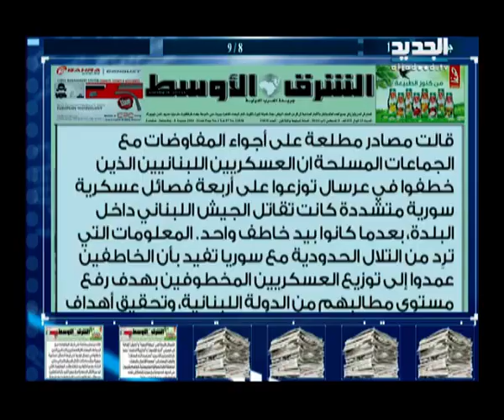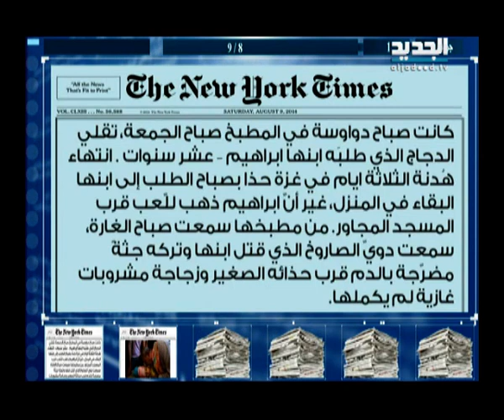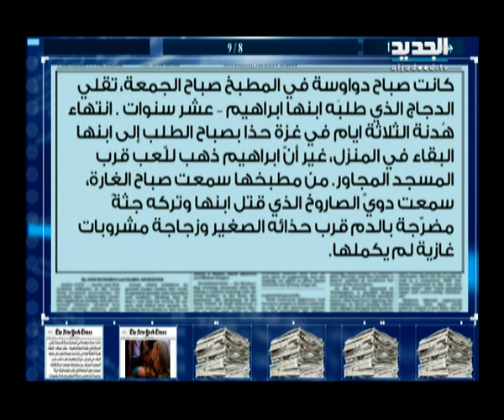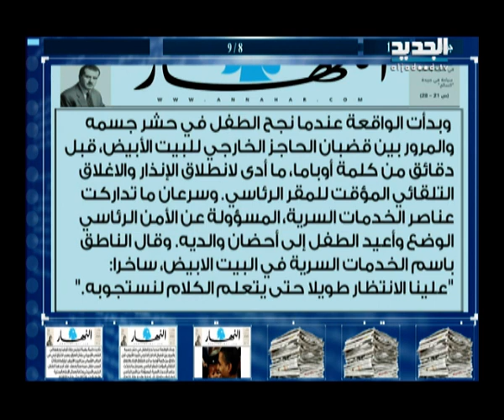الحدث - فقرة الصحف 09-08-2014